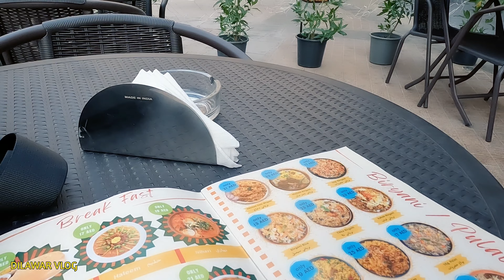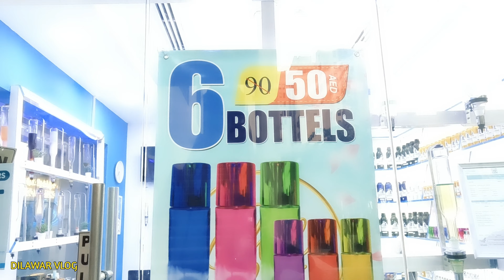dubai style k golgappe😋|| orignal oud perfume|| dubai street food#dilawarkhanofficial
dubai style k golgappe😋|| orignal oud perfume|| dubai street food

dubai deira naif market
dubai deira naif Street walking food